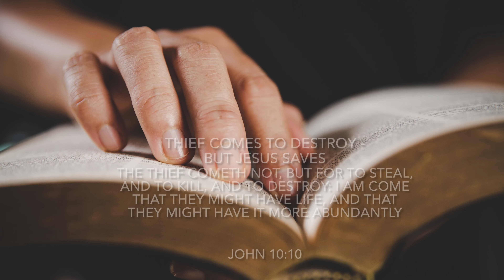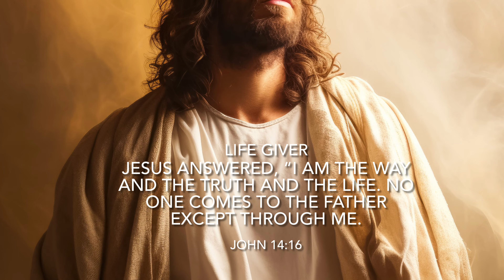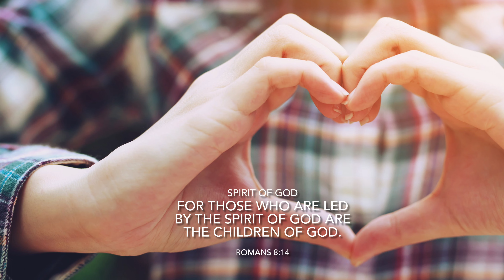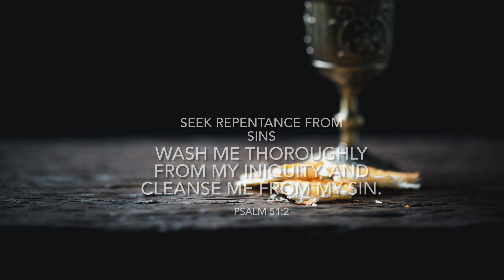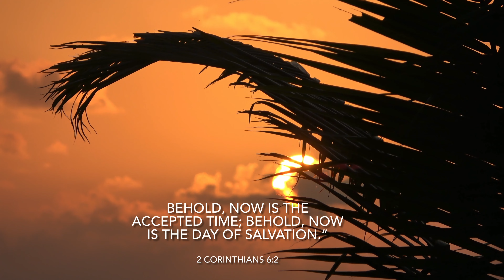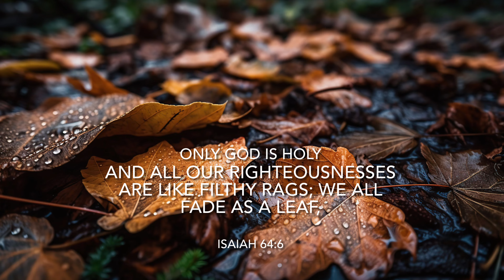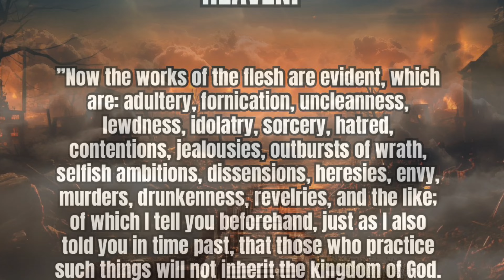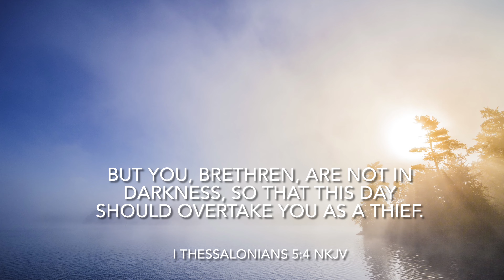WHY SIN IN THE CHURCH? | NEW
Life is too short to be confused, walking on the wrong way or to go to church like it is a circus and the place of entertainment. While no one can tell anyone what to do in life?
Without the Holy Spirit we will not make it on our own.
More on modern deception from the father of lies and how to obtain truth, healing and avoid the judgment . You would not want to miss out  on this Good News.  Thank you.

Music
“More about Jesus”

Video made by ​⁠​⁠@MilaDymanMusic